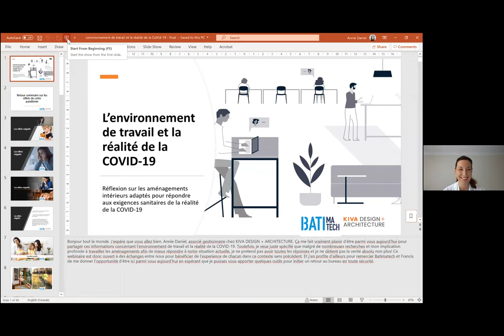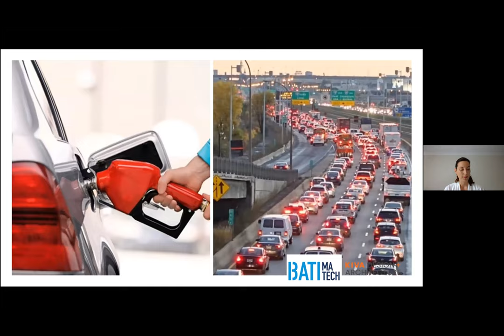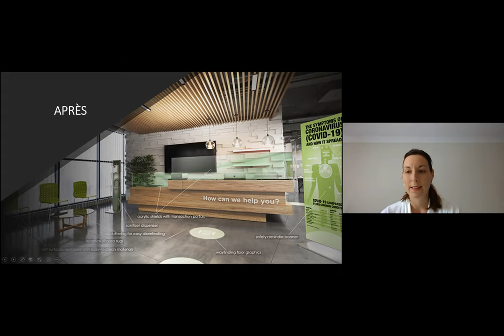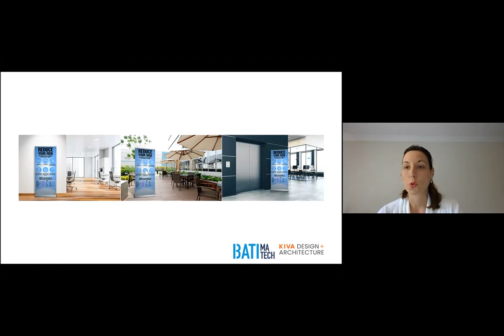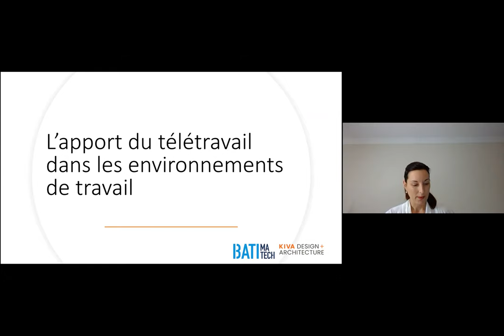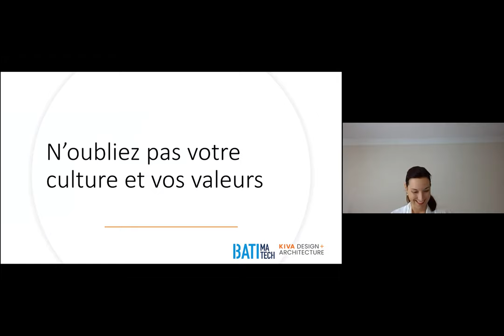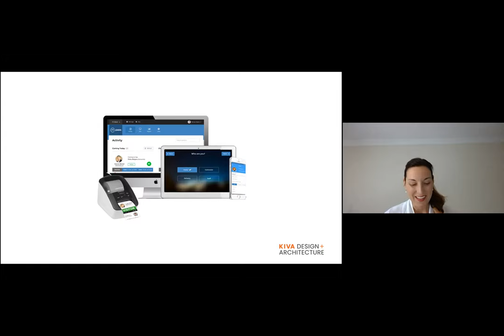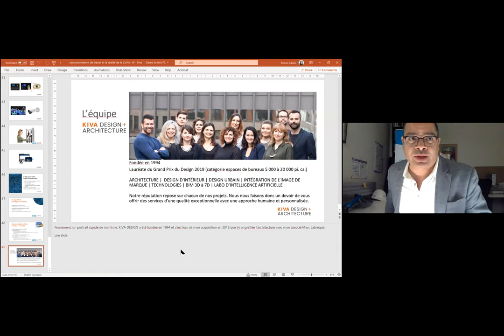L’environnement de travail et la réalité de la CoVid 19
Réflexion sur les aménagements intérieurs adaptés pour répondre aux exigences sanitaires de la réalité de la CoVid-19
Annie Daniel, b.arch., mba
Associée gestionnaire
KIVA DESIGN + ARCHITECTURE

Francis Bissonnette, MBA,
Batimatech

Batimatech développe à travers ses webinaires, un forum d’échange afin de coopérer pour l’après COVID—19 en accompagnant les acteurs de la construction, des technologies et du développement durable.

Batimatech est un organisme à but non lucratif.

BATIMATECH est catalyseur du milieu de la construction, des technologies et du développement durable dont la mission est de favoriser l’innovation, la collaboration, l’agilité et l’intégration des meilleures solutions numériques dans notre écosystème d’entreprise et dans nos institutions